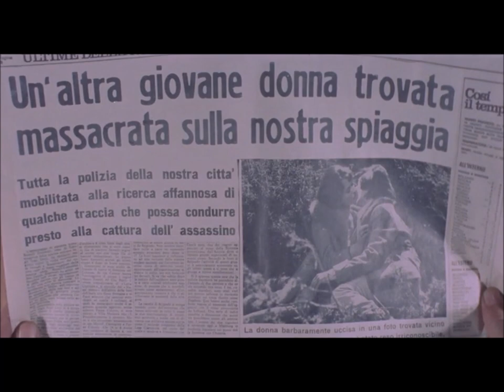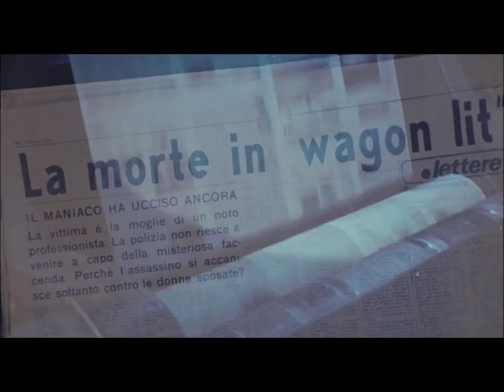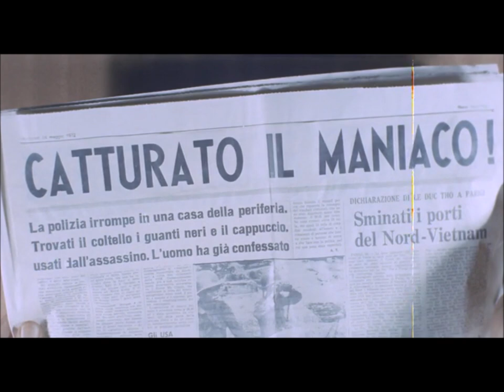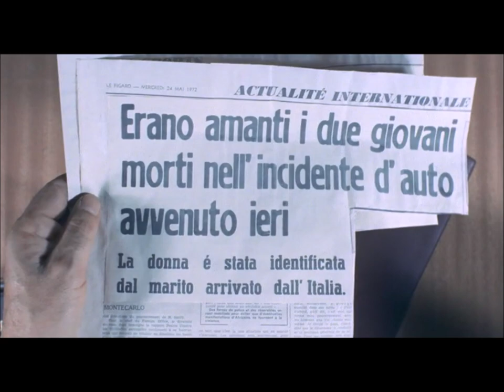LA MORTE VIENE DAL BUIO ( con Farley Granger) - film completo - 1972 - Giallo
LA MORTE VIENE DAL BUIO a.k.a. RIVELAZIONI DI UN MANIACO SESSUALE AL CAPO DELLA SQUADRA MOBILE

Un feroce maniaco uccide donne colpevoli di adulterio lasciando sui cadaveri le foto che provano i loro tradimenti. Il commissario Capuana prende in mano il caso e verrà contattato direttamente dall'assassino che gli farà delle importanti rivelazioni. Il capo della squadra mobile verrà investito dagli eventi che sconvolgeranno contro ogni previsione anche la sua vita privata.

Affascinante e insolito giallo che si vede poco e che vanta un cast femminile difficilmente eguagliabile all'inizio degli anni '70: Sylva Koscina, Susan Scott, Femi Benussi e Angela Covello formano un incontrastato poker d'assi.

Grande interpretazione di Farley Granger che riproduce al meglio l'animo tormentato del capo della squadra mobile.

Elegante lo score musicale di Gaslini, che in alcune note richiama lo stile Morriconiano del Gatto a nove Code.

Anno: 1972
Genere: giallo
Regia: Roberto Bianchi Montero
Cast: Farley Granger, Femi Benussi, Silvano Tranquilli, Sylva Koscina
Musiche: Giorgio Gaslini

👉🏻FACEBOOK: La Dimora del Giallo
👉🏻X (ex TWITTER): @DimoraDelGiallo
👉🏻TIPEEE: La Dimora del Giallo